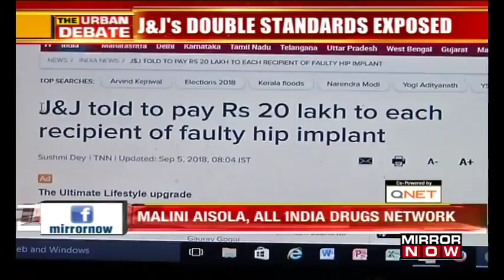Johnson & Johnson’s Faulty Hip Implants | The Urban Debate With Faye D'Souza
Faye D'souza talks about the Johnson & Johnson’s faulty hip implants. Asks, Why did they take it so lightly? Do our lives not matter because we’re Indians? Is our government allowing big pharmaceutical companies to treat us like a dumping ground?